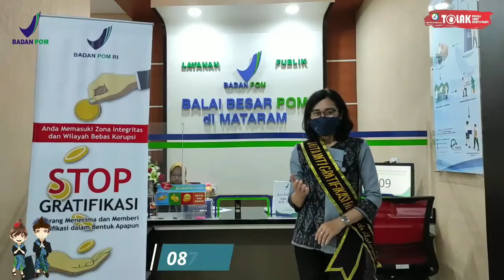Duta Anti Gratifikasi Balai Besar POM di Mataram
Gratifikasi merupakan pemberian dalam arti luas, yakni meliputi pemberian uang, barang, rabat (diskon), komisi, pinjaman tanpa bunga, tiket perjalanan, fasilitas penginapan, perjalanan wisata, pengobatan cuma-cuma, dan fasilitas lainnya, baik yang diterima di dalam negeri maupun di luar negeri dan yang dilakukan menggunakan sarana elektronik atau tanpa sarana elektronik.

Dalam upaya mewujudkan layanan yang bersih dan bebas gratifikasi, Balai Besar POM di Mataram menunjuk Duta Anti Gratifikasi sebagai role model dalam mengkampanyekan komitmen Balai Besar POM di Mataram untuk melakukan pengendalian gratifikasi.